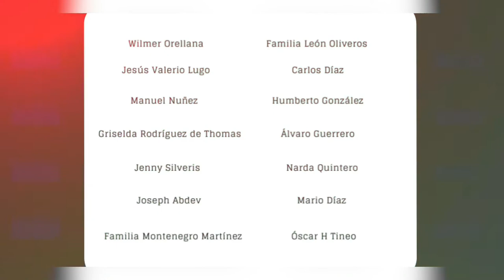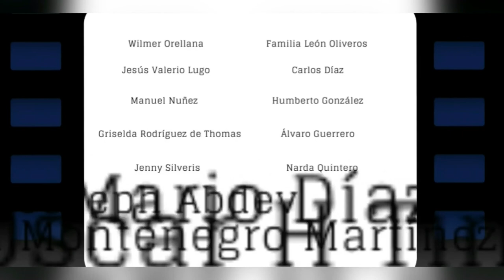🔴 TWITTER SPACE 22/06/22 - COLOMBIA (VI PARTE) | Políticamente Incorrectos | Repúblicos TV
Invitados: Miguel Ángel Lacouture
                   Ernesto Arroyave Gil
                   Luis Perdomo

SPACE TWITTER DEL 22/06/2022 - COLOMBIA (VI PARTE)

Colaboración para la Familia de Don Jesús Antonio Montano - LINK DE ENLACE COMPARTIDO POR LA SENADORA MARÍA FERNANDA CABAL

                       Johanna Montenegro
Asistente Audiovisual: Jaime Díaz